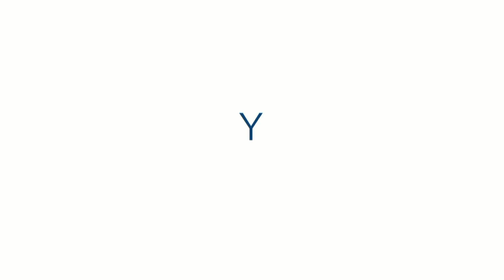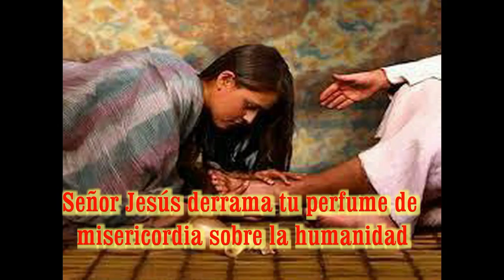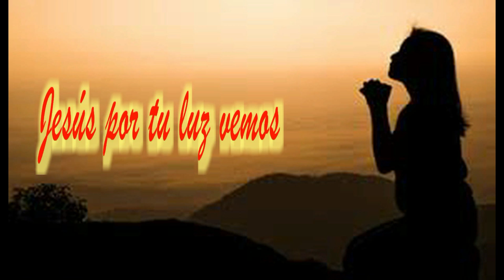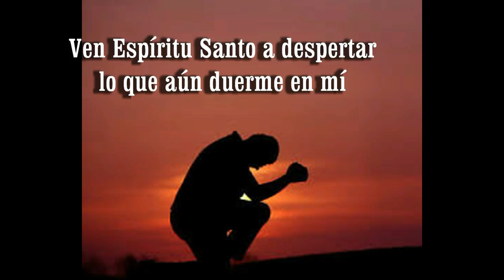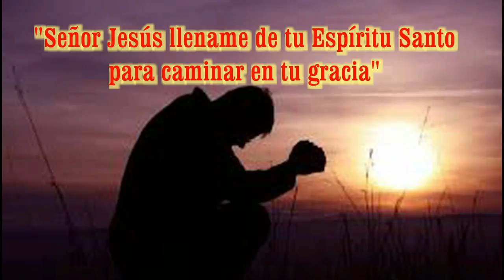Evangelio del dia 29 de marzo 2020